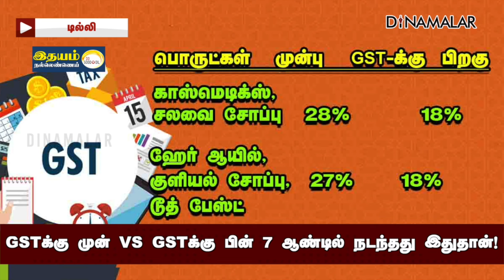ஜிஎஸ்டியால் சாதாரண மக்களுக்கு நடந்தது என்ன? வெளியான உண்மை | 7 years of GST | CBIC data | GST council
GSTக்கு முன் VS GSTக்கு பின்
7 ஆண்டில் நடந்தது இதுதான்!

பரபரப்பு ரிப்போர்ட்

ஜிஎஸ்டியால் சாதாரண மக்களுக்கு நடந்தது என்ன?